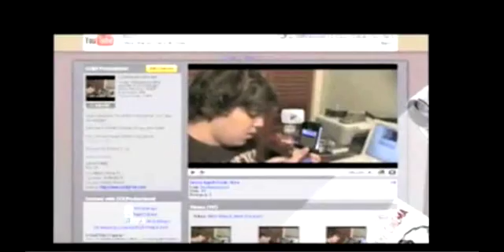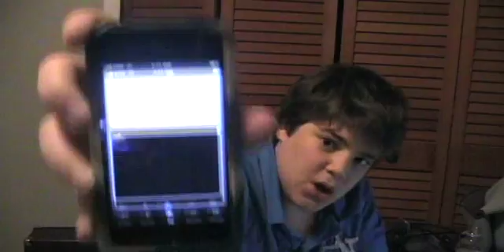iPhone App Review: Morse-it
APPLICATION DESCRIPTION
Morse-It is an easy to use application that allows to translate and interpret Morse code.

Type some text and it will be automatically encoded into some fullscreen flashing effect of the associated Morse code.
Your "SOS" messages will be seen quite far away !
Some sound will also be played accordingly. In detailed mode, the text being encoded is scrolling through the decoding process.

Tap some morse code onto the screen and the program will translate it into some text. Different input types are handled : Novice, Straight key, Memory Paddle, Iambic Paddle (A and B). Left and right handed modes supported.
Test and improve your skills : are you good enough to be understood?

Exclusive feature allowing to decode, in real time, the Morse code recorded from the microphone (if available) into Text.
Some automatic calibration is performed, allowing adaptation to speed, tone and volume changes.

The full Morse alphabet can also be consulted and the associated Morse code can be played.
The application is configurable (Frequency, WPM, color, ...)

NEW IN THIS VERSION* Tap : new key input types : Memory Paddle, Iambic Paddle (A and B). Left and right handed modes supported.
* Global : Enhanced audio smooth tone quality (Many thanks to Brent for his precious help).
* Global : Bigger Delete area for delete Buttons (all the top right screen area is used).
* Global : new icons in tab bar.
* Global : Adaptations to firmware 3.0.